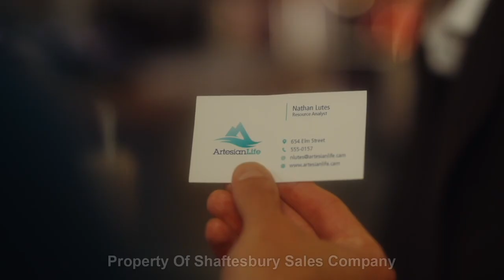Steven McCarthy DEMO 2024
Steven McCarthy is represented by Nick Saites at OAZ.